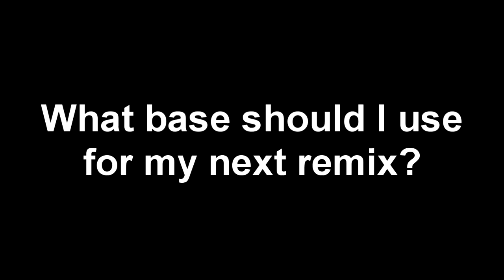What bases should I use next?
Current Bases:
- Sirius - suggested by GᒪᗩᗰOᖇOᑌᔕGᕮᖇᗰᗩᑎᔕᑭᗩᖇTᗩᑎ
- Zeta, Enigma JE V2 - suggested by dj
- Antimatter V2, Celestial Rock - suggested by ℱᖇᗩﬡᙅᗴჯ
- Algis - suggested by Popcorn
- Jyro V1, V2, V1 MKII, V3, V4 - suggested by Morgan Hathaway (TheMochaRemixer)
- Churck Rock CD3, Uber - suggested by Tehmlgquickscoper 10
- Yoylecake - suggested by Mr. Mason
- Secret V2, Energy - suggested by Energy99
- Base medley - suggested by a_тнeмore ѕparтaneυѕ